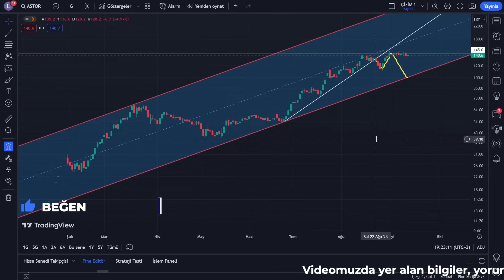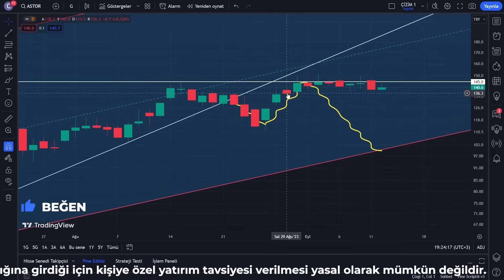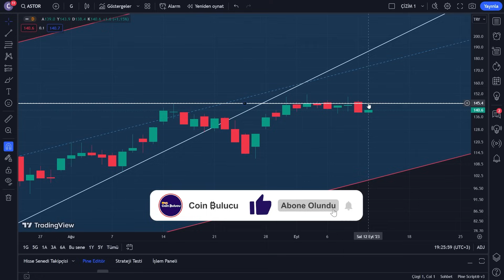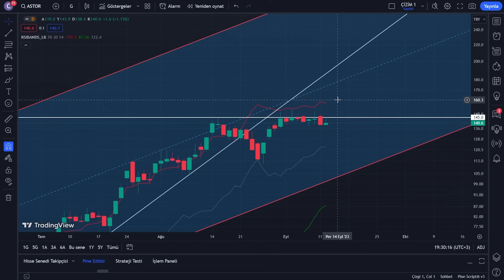ASTOR Hisse Yorum - Teknik Analiz - Enerji Hisseleri - Borsa Son Durum - Alınır mı - Halka Arz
ASTOR Hisse Yorum - Analiz - Enerji Hisseleri - Borsa Son Durum - Alınır mı - Halka Arz

Merhaba, bu videoda, ASTOR Enerji'nin hisse performansına yönelik detaylı bir analiz sunuyoruz. Amacımız, ASTOR Enerji'nin geçmiş performansı ve gelecekteki potansiyeli hakkında kapsamlı bir bakış açısı sunmaktır.

ASTOR Enerji, Türkiye'nin önde gelen enerji şirketlerinden biri olarak, elektrik enerjisi üretimi, dağıtımı ve satışı alanlarında faaliyet göstermektedir. ASTOR Enerji, sürdürülebilir enerji projelerine odaklanarak, çevre dostu çözümler sunmaya ve enerji dönüşümüne katkıda bulunmaya önem vermektedir.

Geçmiş yıllarda ASTOR Enerji hisselerinin nasıl bir performans sergilediğini grafiklerle analiz edecek ve bu performansın ardındaki etmenleri açıklayacağız. Aynı şekilde, gelecekteki büyüme potansiyeli için piyasa beklentileri ve projeksiyonları hakkında da bilgi vereceğiz.

Bu analiz, yatırım kararlarınızı desteklemek ve bilinçli tercihler yapmanıza yardımcı olmak amacıyla hazırlanmıştır. Ancak unutmayın ki, yatırım kararları her zaman bireysel risk ve hedeflere göre belirlenmelidir. ASTOR Enerji hisseleri ile ilgili yatırım yapmadan önce finansal danışmanınızdan destek almanız önemlidir.

Astor Enerji A.Ş Hakkında Kısa Bilgi:

Astor Enerji A.Ş., Türkiye merkezli bir elektromekanik imalat şirketidir ve transformatör üretimi ve satışı yapmaktadır. Yaklaşık 40 yıllık deneyimi ile sektörde öncü konumda olan şirket, elektromekanik imalat sektörüne yenilikçi yaklaşımı ve uluslararası alanda ülkeyi temsil etme başarısıyla dikkat çeker.

Astor Enerji, başlıca yağlı tip dağıtım transformatörleri, dökme reçineli kuru tip transformatörler, güç transformatörleri, orta gerilim anahtarlama ürünleri, kompakt trafo merkezleri, RMU (ring anahtarlama ünitesi), metal clad gibi ürünleri üretir ve 90'dan fazla ülkeye ihracat yapar.

Ankara'da 140.000 metrekarelik bir arazi üzerine kurulu olan üretim tesisleri, 105.000 metrekare kapalı alanıyla Avrupa'nın önde gelen transformatör üretim tesislerinden biridir. Şirket, yüksek kalitede üretimi sürdürmek ve üretim kapasitesini artırmak için Ar-Ge odaklı büyüme hedefleri çerçevesinde çalışmaktadır.

Astor Enerji, ürettiği ürünleri 90'dan fazla ülkeye ihraç ederek Türkiye'yi uluslararası arenada temsil eder. Yüksek kalite standartlarına sahip ürünleri ile global pazarda etkin bir rol oynar.

Şirket, kaliteye büyük önem verir ve gereken tüm kalite sertifikalarına sahiptir. Teknolojik gelişmeleri yakından takip ederek ürünlerini sürekli olarak geliştirmeye ve yeniliklere açık bir şekilde faaliyetlerini sürdürmeye odaklanır.

Astor Enerji A.Ş., geniş ürün yelpazesi ve uluslararası faaliyetleriyle Türkiye'de elektromekanik imalat sektöründe öne çıkan bir firmadır. Kalite odaklı yaklaşımı, yenilikçi çalışmaları ve uluslararası alanda ülkeyi temsil yeteneği ile enerji sektöründe etkili bir rol üstlenmektedir.

Şimdi, ASTOR Enerji hisse analizine geçelim ve beraber daha derinlemesine bir bakış açısı elde edelim.